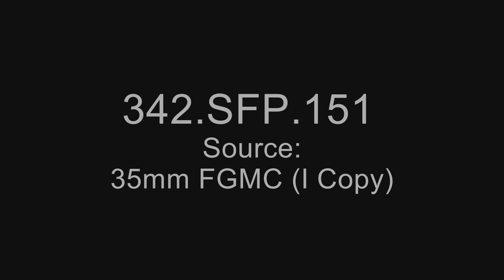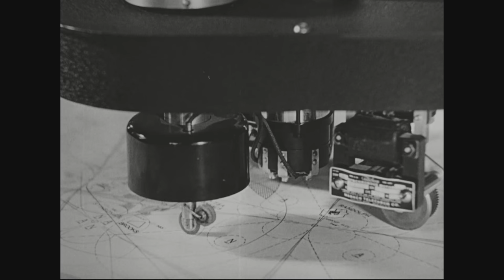Wings for This Man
Creator(s): Department of Defense. Department of the Air Force. 9/26/1947-  (Most Recent)
Series: Special Film Projects Relating to Military Activities, 1947 - ca. 1970

Scope & Content (historic): This film, narrated by Ronald Reagan, focuses on the courage and intensive training of the servicemen who trained in the first Negro-manned fighter squadron of World War II at Tuskegee Institute. Scenes show the squadron as they engaged in a dogfight with German ME-110s over Italy, Negro cadets in classes, as they participated in training flights, received physical training; and as a graduating class received wings.

Local Identifier: 342-SFP-151